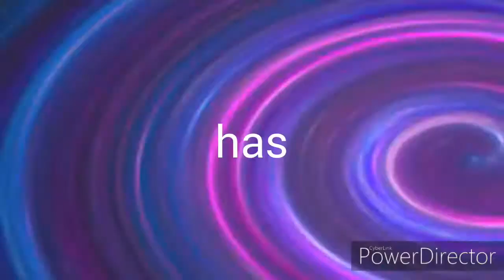Pokémon the Movie 2022: The Sinnoh League Finale (with Ash Ketchum and Dawn) Theatrical Trailer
Lines:
Announcer: The night...
Paul: But first, let's get to the 4th Floor!
Announcer: ...Begins...
Mallow: Yeah I know, great to see you again!
Announcer: ...To shine...
Dawn: Oh, don't worry about it, I feel okay!
Announcer: ...With a lot of PokéFun!
Ash Ketchum: Get, off, me, you, snake, bad Ekans, bad Ekans!
Announcer: A new adventure, has, begun!
Alder: Whoa! Look at that!
Announcer: Get ready, for a, new, adventure!
Arcade announcer: FIGHT!
[the music gets faster and faster until it stops]
Announcer: Pokémon the Movie 2022: The Sinnoh League Finale, rated G, in theaters August 8th!

Voices included: Microsoft Sam (as the announcer), Eric (as Paul), Julie (as Mallow), Ivy (as Dawn), Young Guy (as Ash Ketchum), James (as Alder) and unknown (as the arcade announcer)

Unspoken characters required: Professor Kukui, Professor Burnet, Pikachu and Piplup

Theme used: Comedy World

Logos seen on the screen: 20th Century Fox/Studios, Warner Bros. Pictures, Legendary Pictures, GoAnimate/Vyond Studios and The Pokémon Company International

Note: 20th Century Fox/Studios is film deteriorated and animates in a faster rate, Warner Bros. Pictures has its sky background being warmer, Legendary Pictures has the camera zooming out from the Celtic knot on it, GoAnimate/Vyond Studios is zoomed out further than usual and The Pokémon Company International is seen on a black background for this trailer, yo